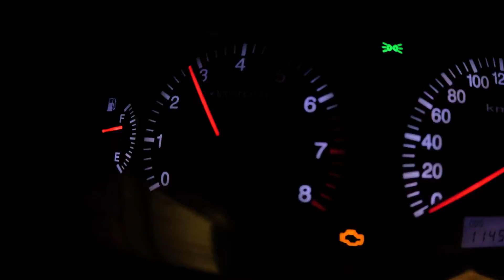Nuevo Producto Cubano!